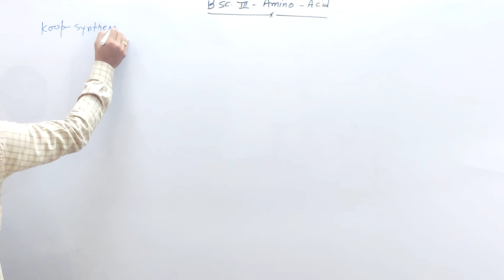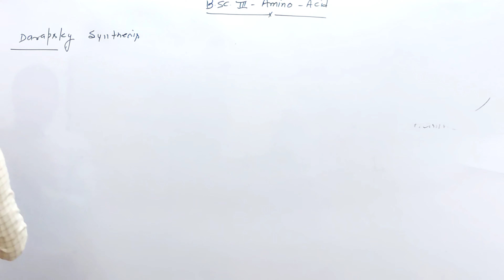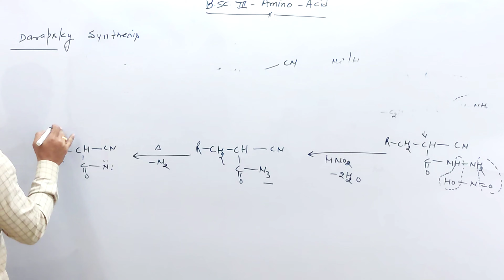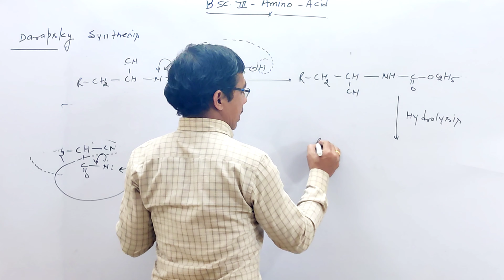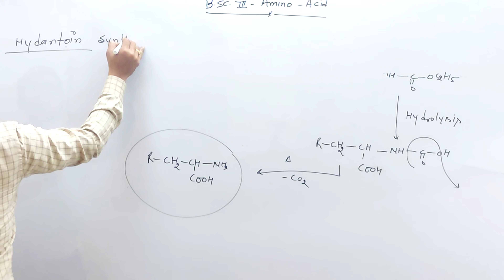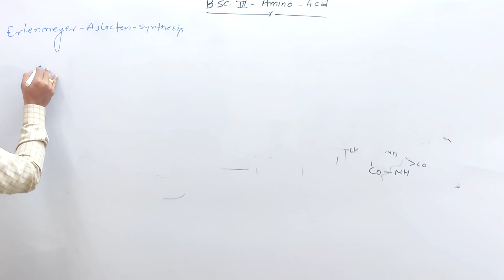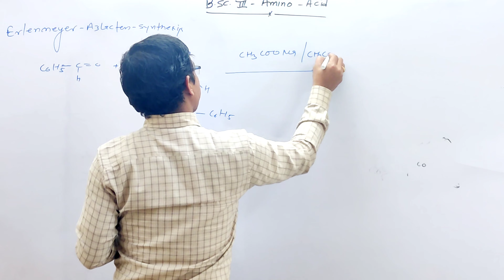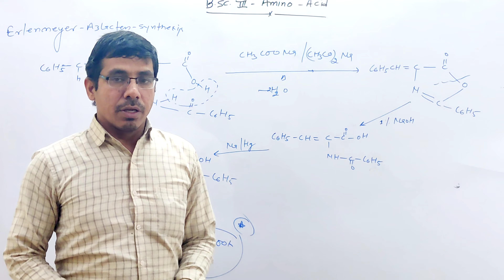|| Amino -Acid 03 || B.Sc 3 year || Chemistry Manthan ||